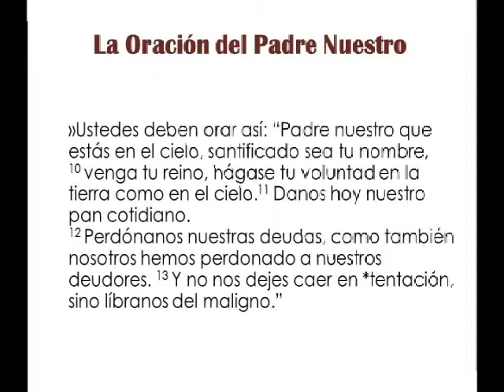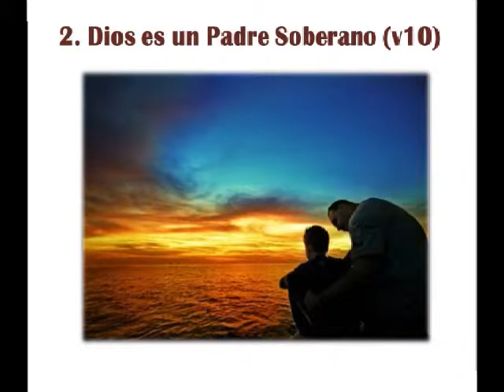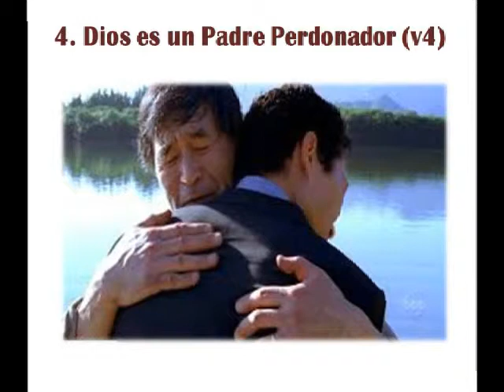El padre que hay en Dios/Marco Vega/Vida Abundante del Sur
predicación: El padre que hay en Dios
Pastor: Marco Vega
Fecha:9-2-14